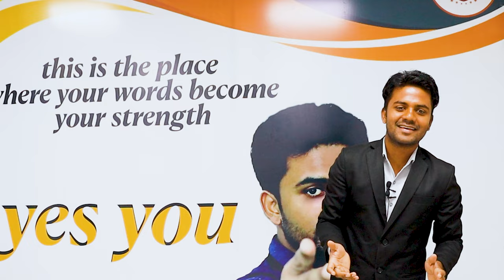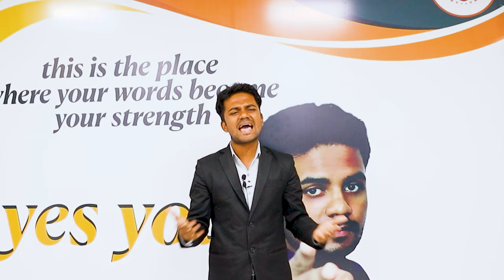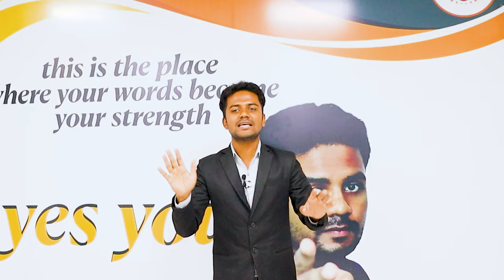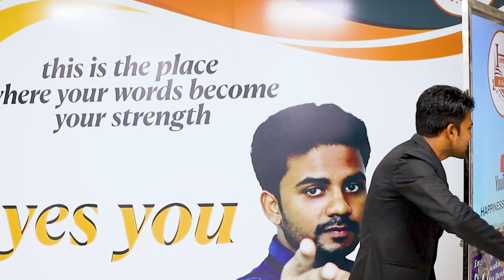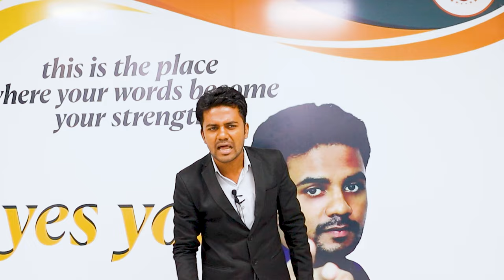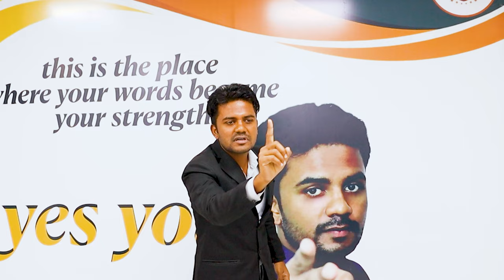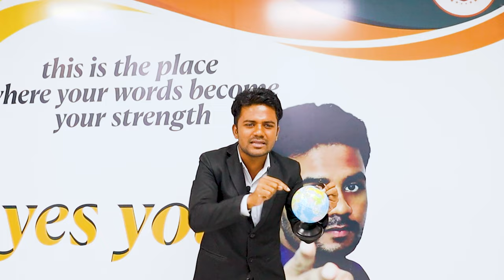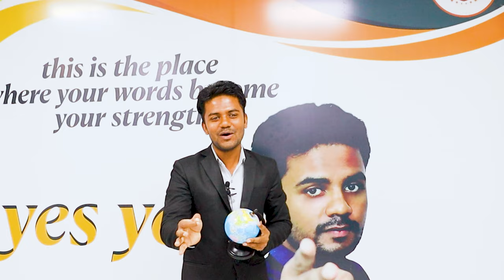खुद को कैसे तलाशे?| How to Find Yourself ? | How to find Your Potential| Motivation for Students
motivational video
motivational speech
motivational
motivation
best motivational speech
study motivation
morning motivation
workout motivation
motivational speech 2023
speech
manifestation
jordan peterson
discipline
shorts
success
powerful motivational speech
les brown
motiversity
inspiration
believe in yourself
inspirational quotes
2023 motivational speech
motivational quotes
eric thomas
sigma rule
yakeen batch
new shorts
pw motivation
physics wallah
andrew tate
student motivation
inspirational
best motivation
focus on you
focus on yourself not others
discipline your thoughts
discipline your mind
discipline yourself
achieving goals
quotes
inner strength
work motivation
work hard
work ethic
self-help
self-improvement
mindset shift
success mindset
work smart
best motivational speech ever
it's time to work
i'm going to make it
believe you can
joe dispenza
motivation for tough times
believe in youself
mental strength
overcoming challenges
resilience
perseverance
fight through the pain
believe in yourself motivation
listen to this every morning and believe in yourself
listen to this every morning
believe
belief
morning
motiversity morning
positive morning motivation 2023
new motivational speech
focus your mind
get up and get it done
get it done
wake up and get it done
motivation video
success quotes
positive quotes
motivational thoughts
life quotes
tony robbins
get up motivation
make it happen
get up and make it happen
live inspired

work on yourself
work on you
running motivation
dont waste your life
my time
its my time compilation
motiversity its my time
its my time motivational speech
its my time motivation
its my time
best motivational video compilation
relentless
rise
motivation compilation
best motivational speeches compilance
wake up positive
discipline yourself every day
discipline your thinking
control yourself
control your life
control your emotions
control your thoughts

productivity
time management
motivationhub
separate yourself
motivational speech workout
discipline motivation eric thomas
m2s
motivation2study
work for your dreams motivation
work for your dreams
mindset
2023 motivation
your future self motivation
your future self will thank you
do something today your future self will thank you for
study music
study
best study motivation
new year motivational speech
are you alone too
alone
unity
happiness
how to be happy
mahendra dogney video
shorts video
personal development
youtubeshorts
determination
focus
life changing video
md motivation
motivational video in hindi
how is your attitude
done
get
time
et motivation
time to get it done eric thomas
time to get it done motiversity
time to get it done et
time to get it done
success tips
personal growth
eric thomas motiversity
eric thomas motivational video
career development
empowerment
thomas
eric
eye opening interview
powerful motivational video
speechless
quit sugar
quit sugar for 30 days
billionaire mood
attitude status
quit eating sugar
billionaire status
lifestyle
sigma male
luxury lifestyle in india
billionai

Second most liked instagram hashtags used with trending

Copy